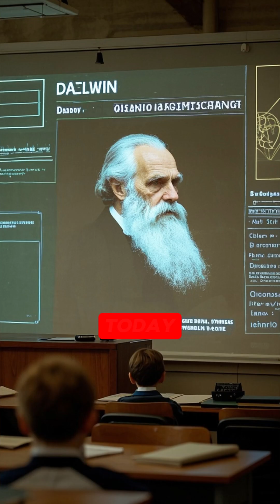Charles Darwin The Man Who Redefined Life Itself | Short Documentary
Explore the life of Charles Darwin, the father of evolutionary biology. From the HMS Beagle voyage to the theory of natural selection, discover how his ideas transformed science and challenged the world’s beliefs.